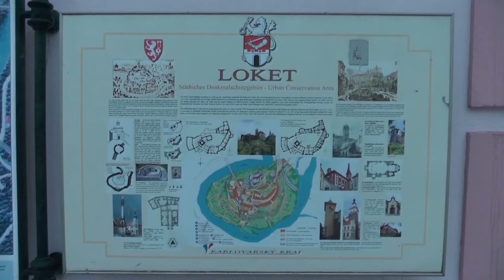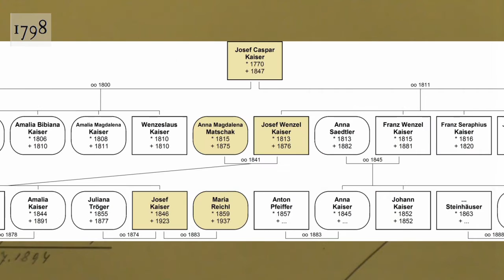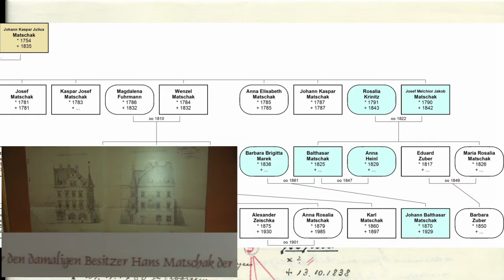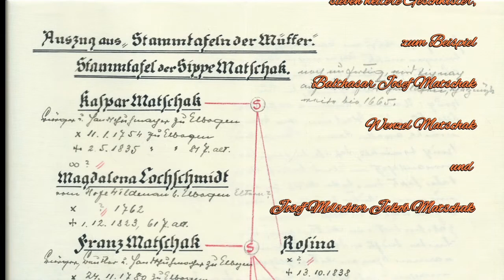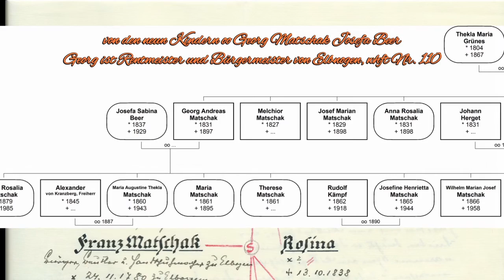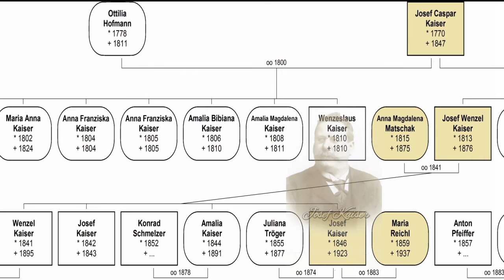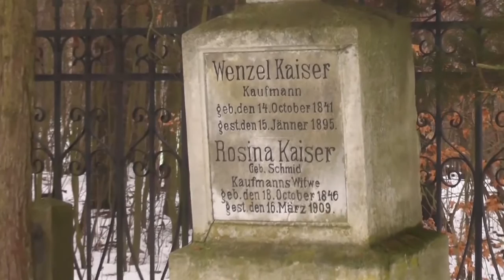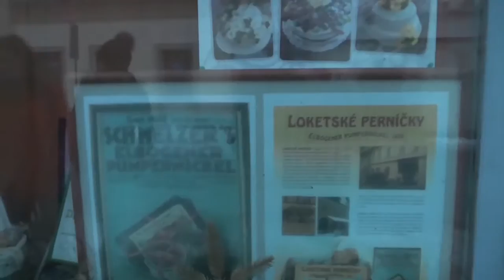Zeitreise nach Loket: Eine Egerländer Familie in Elbogen, Böhmen - Sudetenland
Doku-Video zur Ahnenforschung / Genealogie: Eine Zeitreise nach Loket, CZ, auf den Spuren unserer Ahnen. Auf den Spuren der Vorfahren in Elbogen (Loket)  folgen wir den sudetendeutschen Ahnen 500 Jahre zurück bis nach Altsattel. Im Februar 2017 finden sich noch viele Spuren dieser Egerländer Familie: Kaiser, Matschak, Beer und Schmelzer. Eine reizvolle Stadt mit renoviertem Ortskern und einem großen Friedhof mit alten Gräbern.